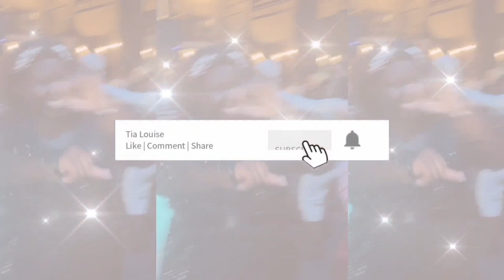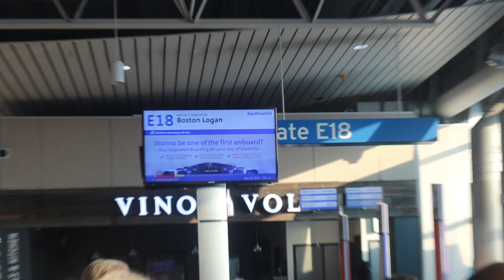ELEVATION CONF 2023 IN BOSTON 🥳🌟🔥 | fun work trips 🤩 | tia louise 💗✨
If you weren’t at ELEVATION CONFERENCE in Boston, MA; YET AGAINNNNNN— you missed out for sure!!! Here’s just a recap from my eyes of this perfect trip… I had the BEST time ever.